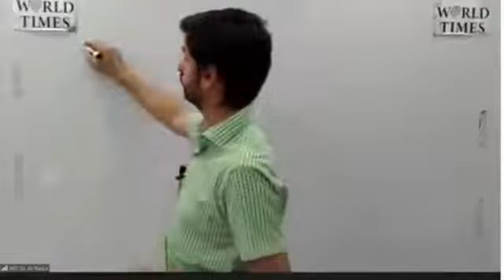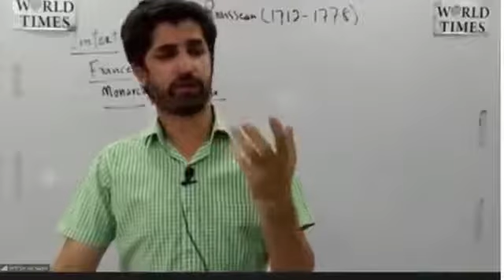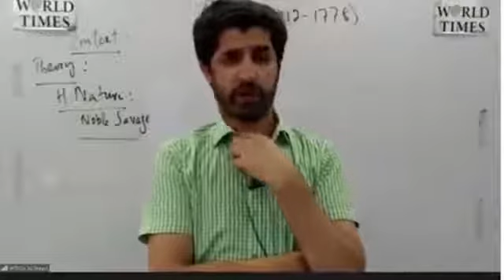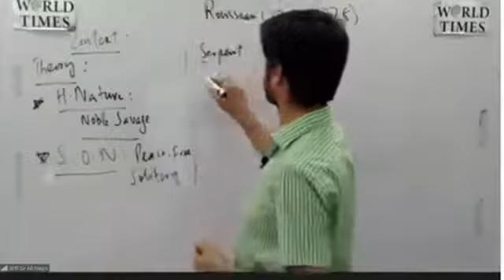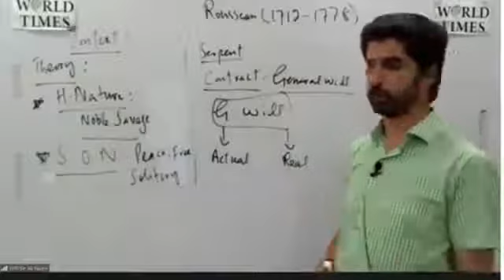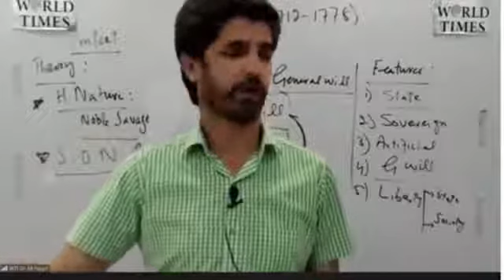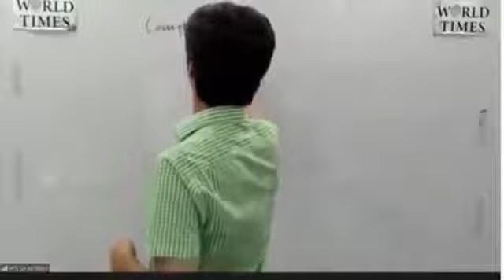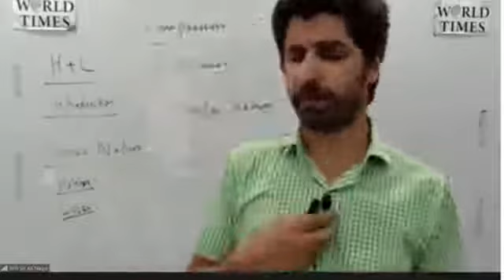CSS Political Science Western Philospher Jean-Jacques Rousseau by Ali Naqvi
CSS Western Philospher Jean-Jacques Rousseau by Ali Naqvi WTI